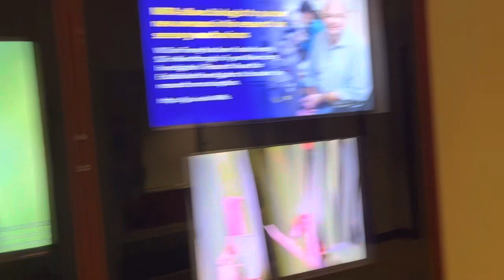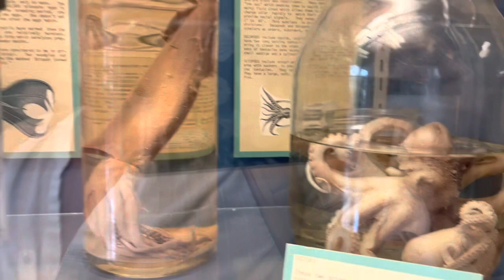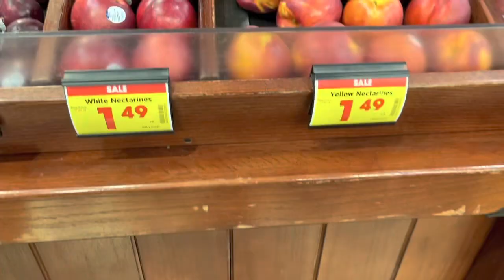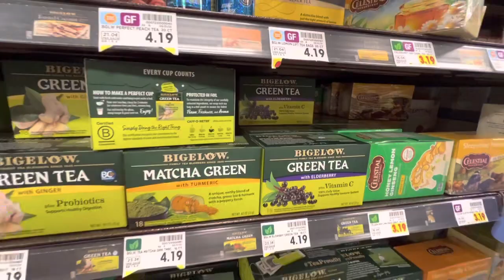Влог Учёба летом в университете Америки Как кормят на работе Покупаем продукты